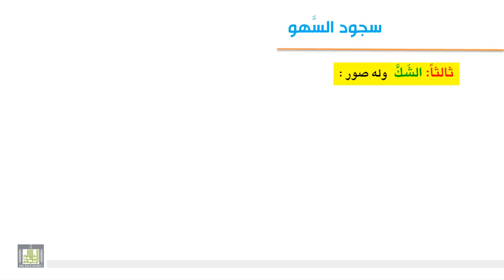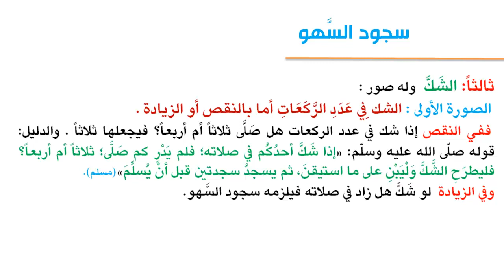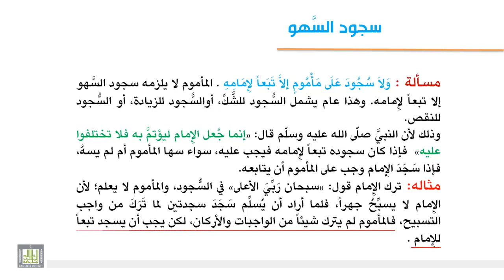فقه العبادات - سجود السهو 2